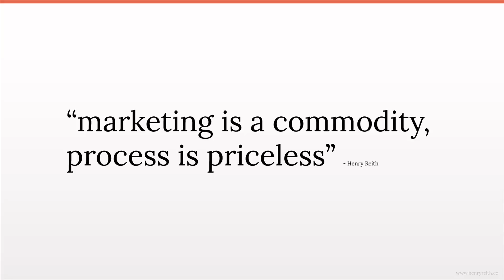Comment Follow Up 20150702 Fred - Optimizepress Templates Failing Marketers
Content Recorded & Produced by
Henry Reith